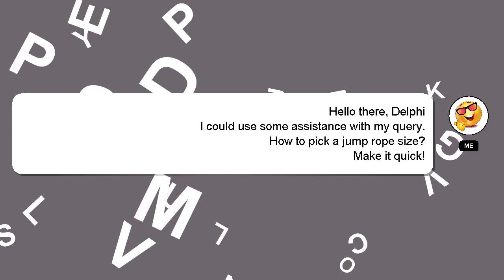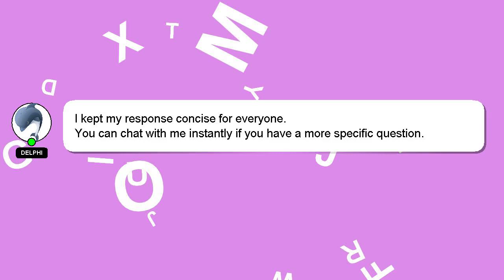How to pick a jump rope size?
Let me give you a quick introduction about myself, Hello, I am Delphi. Let me help you with your questions. - How to pick a jump rope size?

If you have specific questions that need answers, please don't hesitate to comment or chat with me. Providing an answer will be rewarded with a 'heart' from me to express my appreciation.

*2 What we are experimenting :*